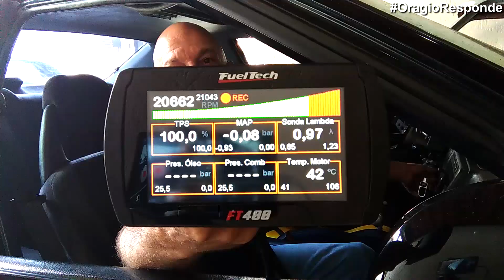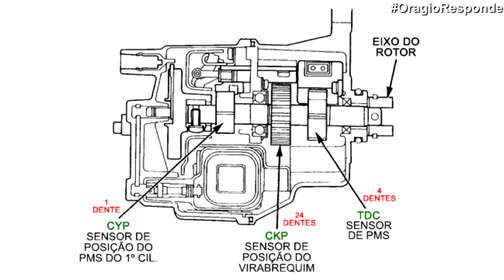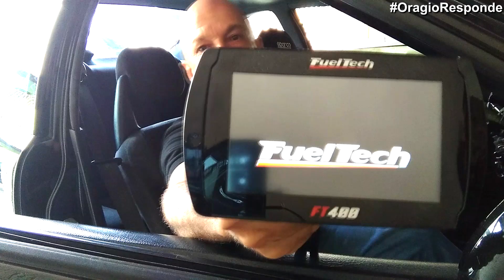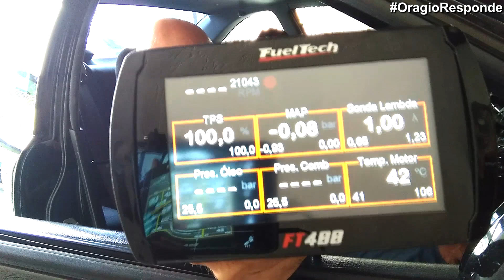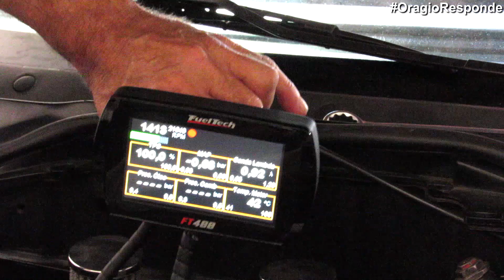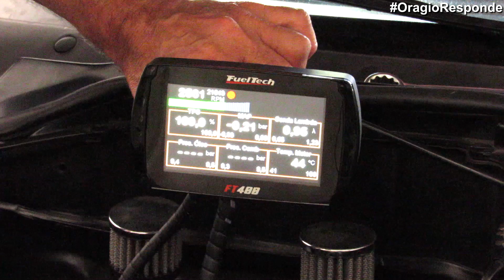FuelTech FT400 em pane? SOLUÇÃO Neste Vídeo!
Veja como solucionar facilmente esta pane que deu na FuelTech (modelos mais antigos da FT400), ao instalar no Honda Civic Turbão. Solução super simples que o suporte da FuelTech nos deu!

Não esqueça de cadastrar seu e-mail em nosso site!